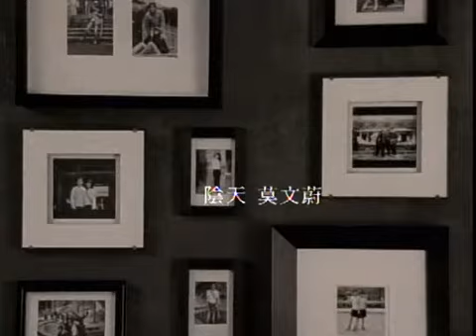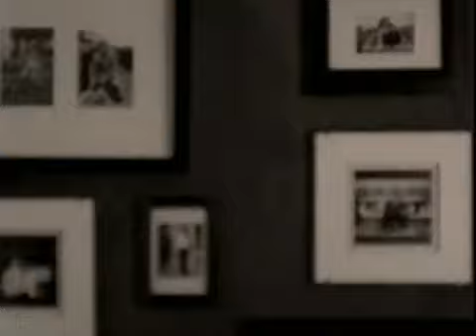莫文蔚 阴天 MV DVDRip